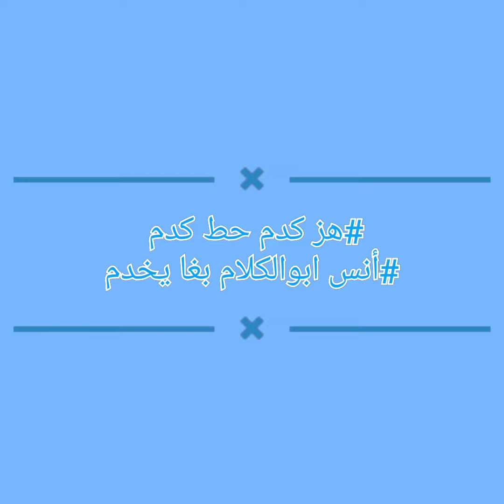معا دوما لا يوما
العطاء قبل المسؤلية
تاريخنا يشهد على نضالنا